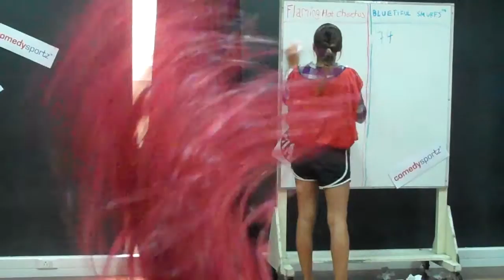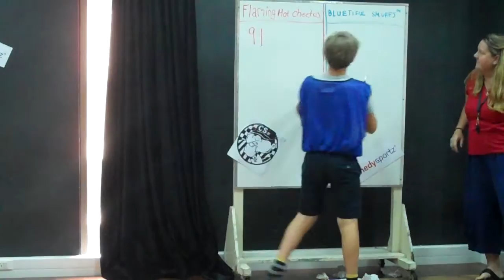Comedy Sportz Period 5 Video6